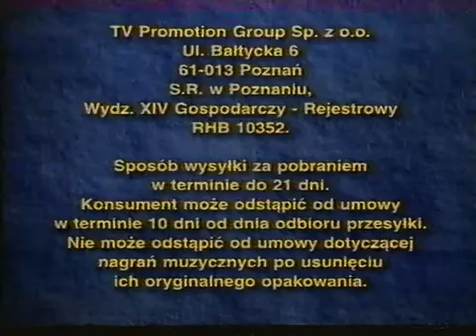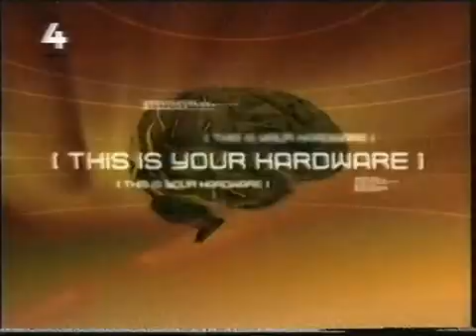TV4 - Reklamy, zapowiedzi i belka z 5 marca 2003 (1)